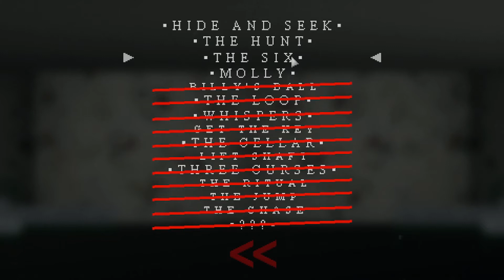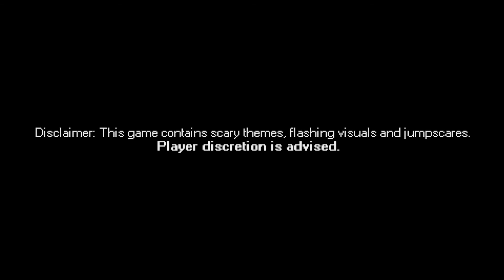Don't Let the Dolls See You Move... | Mr. Hopp's Playhouse 2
Today I continue Mr. Hopp's Playhouse 2